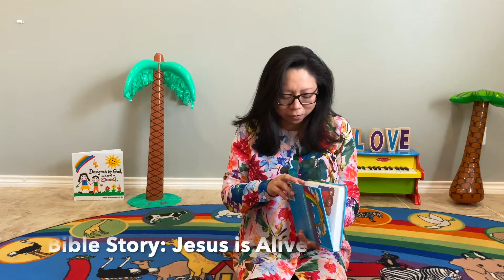BC Babies Jesus is Alive!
Easter - Jesus is Alive